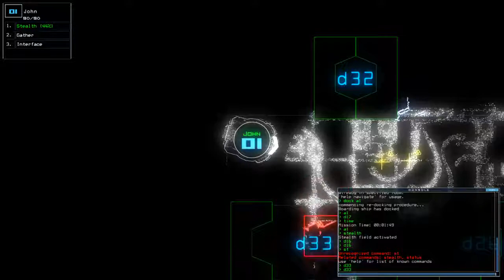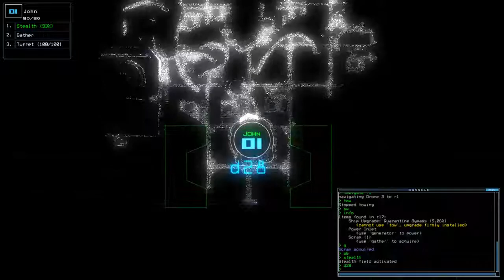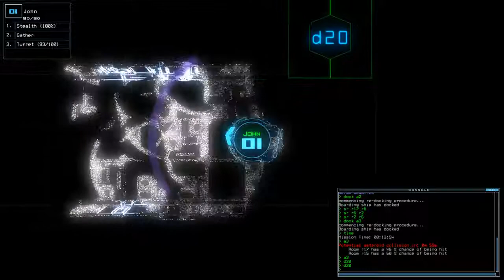[Duskers] Daily Challenge (14th December 2017)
What did you do to my scrap?